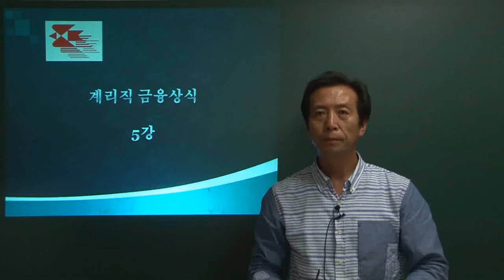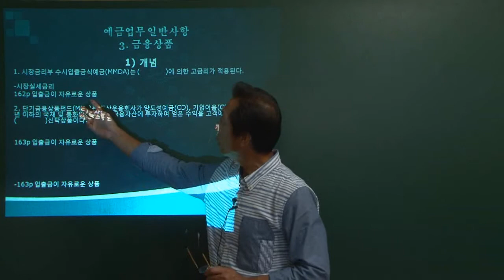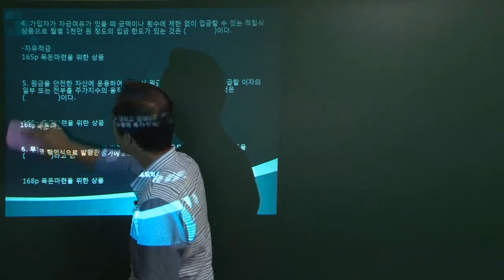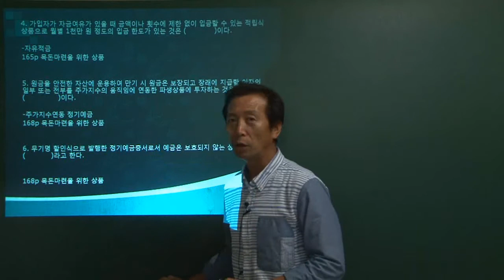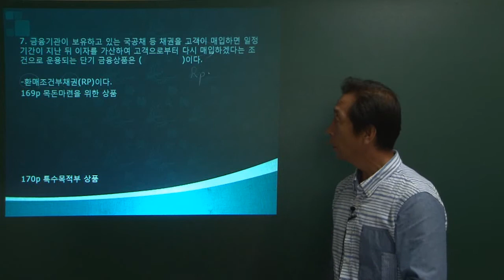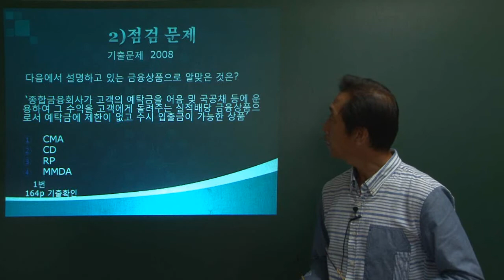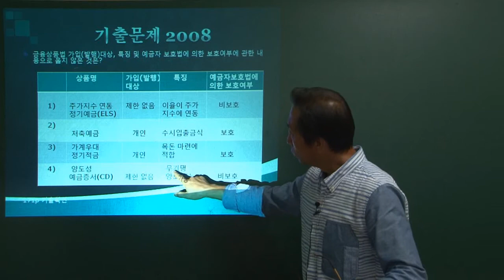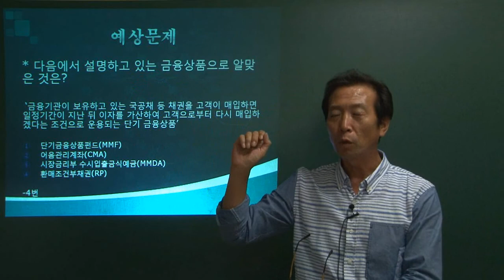[더배움] 2016 계리직 우편및금융상식 제5강 금융상품 159p